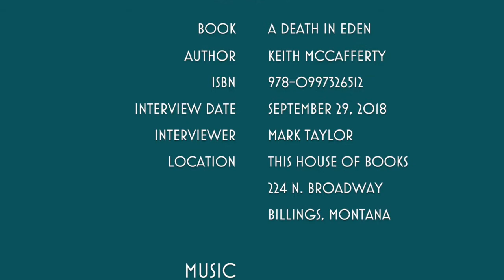With a Cup of Tea | Keith McCafferty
A Death in Eden is the seventh book in Keith's Sean Stranahan mystery series.
For those have not read the previous books in this series be assured that it is not necessary to start with the first book and read every one before opening A Death in Eden. Although the books tell a sequential series of stories, they are self-contained and can be read in any order.
A Death in Eden takes place on Montana's beloved Smith River.